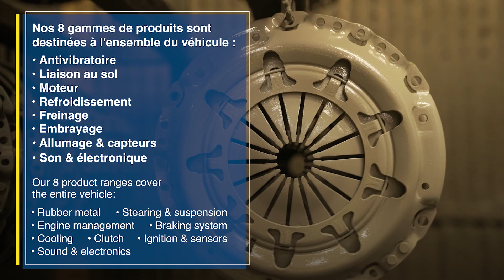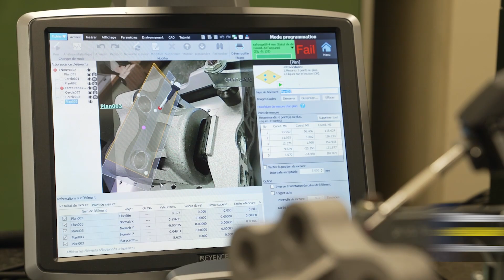Film de présentation de la société SASIC 2023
Le film 2023 présente la société SASIC.
Les images ont été tournées au cours de l'été 2023 sur le site de Putanges.
Des images extérieures et intérieures permettent de découvrir les bâtiments, les plateformes, l'usine, l'atelier...
Les produits SASIC et l'activité du site sont présentés.
Les équipes en activité sont filmées dans l'usine, les plateformes ou encore aux expéditions.